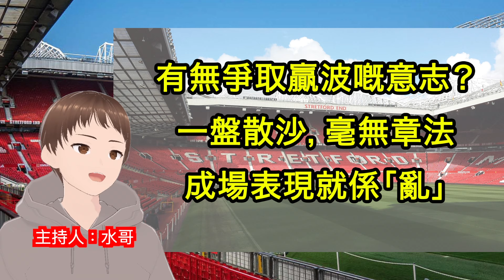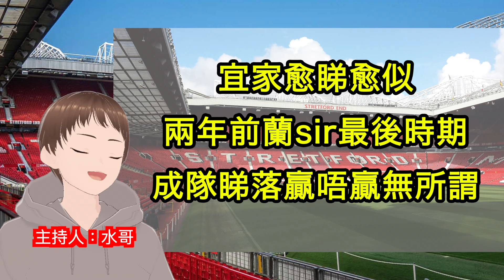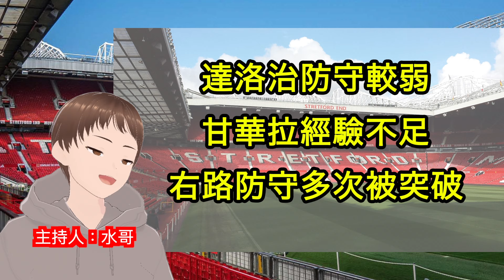【賽後點評】曼聯逼和般尼茅夫，連續4場聯賽不勝；般奴梅開二度，幫球隊兩度落後下追平｜般尼茅夫 2:2 曼聯｜2024-4-14 英超｜廣東話球評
0:00 整體感受
2:26 美奴後場接波被針對
4:23 右閘同右中堅被打爆
6:24 甘華拉交學費
8:10 半場換走加拿祖